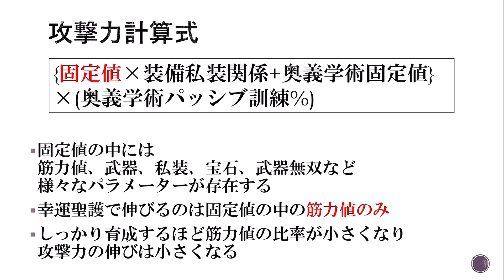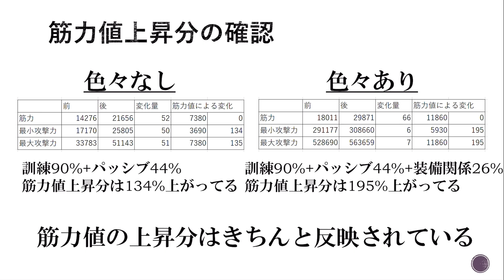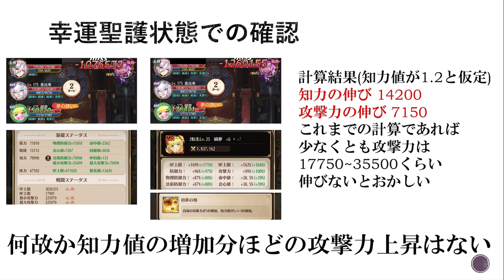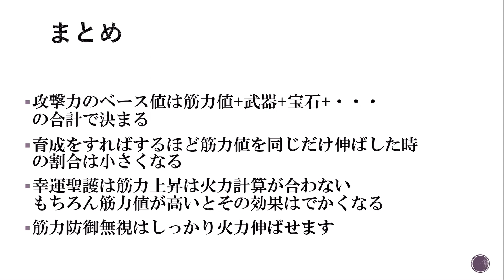【放置少女】幸運聖護の攻撃力の上がり方が小さくない？ 攻撃力の上がり方を解説します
収録機器
Apple 12.9インチiPad Pro
amazon

PC
Apple MacBook Pro
Amazon

マウス
MX Master 3
Amazon

キーボード
KX1000s bluetooth CRAFT
Amazon

マイク
FIFINE USBマイク コンデンサーマイク
Amazon